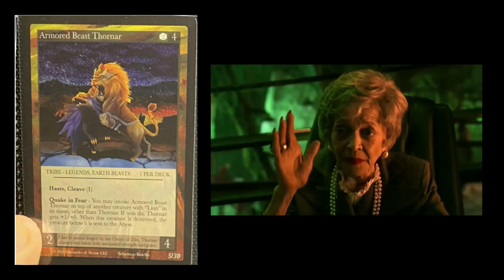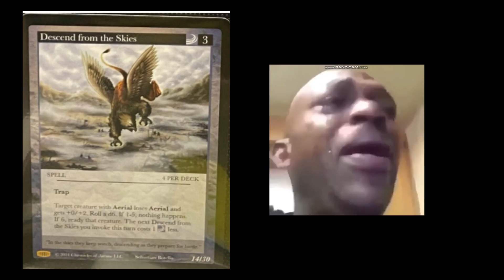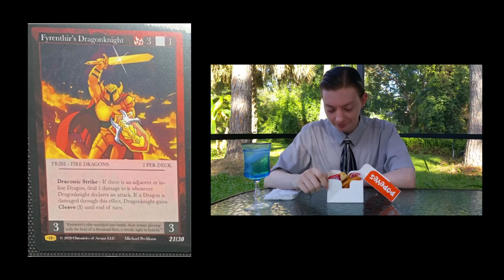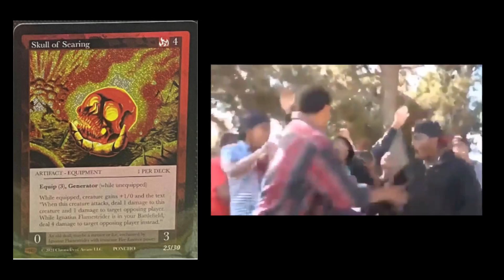Channeling My Gameplay First Impressions of Nyxurion War Cards Through Memes (SPOILERS!)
Been wanting to make a satire video like this for a while lol. Forgot to include the SR card RIP. Also, Shark/Lion Tokens not included since they were part of base set.

Overall, solid mini set.

P.S.: Opinions of the Dinosaur photo is that it's kinda cracked lol. Definitely pick it up.